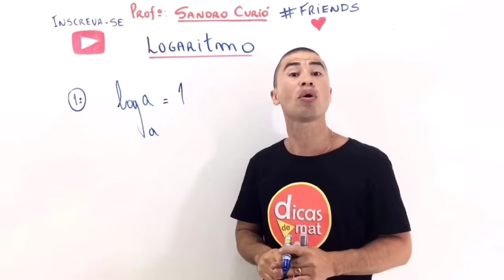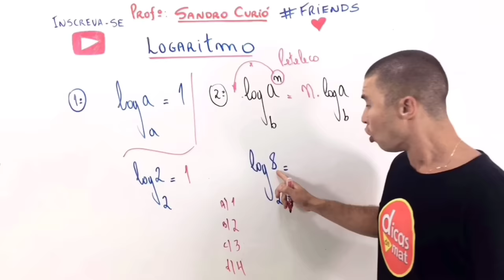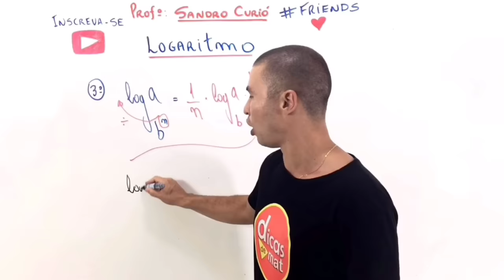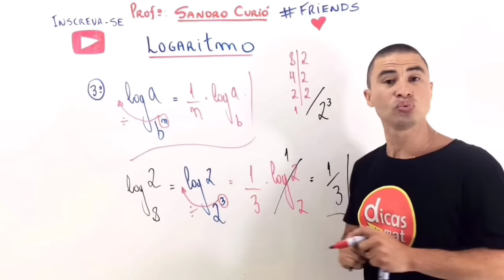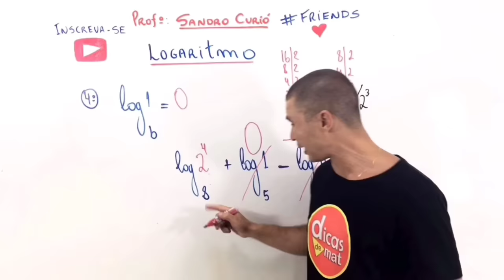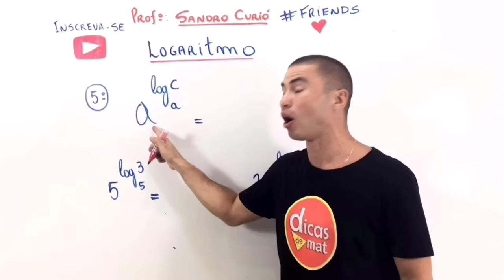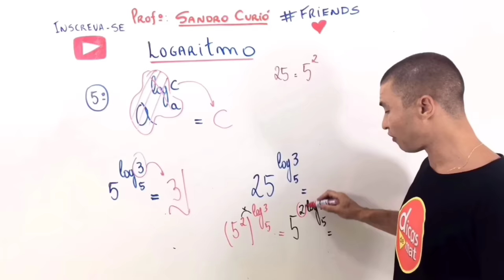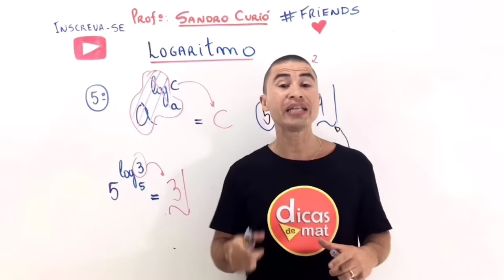Explicação Fácil e Rápida I Aprenda I Logaritmo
Aprenda logaritmo de forma fácil e rápida!  Em poucos minutos você vai saber o que mais cai na sua prova.
DESTRAVE EM MATEMÁTICA de forma RÁPIDA & FÁCIL com o Método Curió.
-  Aprenda Matemática do zero ao topo, clique e comece agora!

🎯Estude com o MÉTODO CURIÓ, uma ABORDAGEM EXCLUSIVA que tem guiado milhares de estudantes no DOMÍNIO DA MATEMÁTICA.

NÃO PERCA MAIS TEMPO, essa é a sua chance!

Metodologia única de fácil entendimento e rápida absorção. Esse é o Método Curió 🏆

Com o método Curió você aprende logaritmo através da resolução de exercícios de forma fácil e rápida!